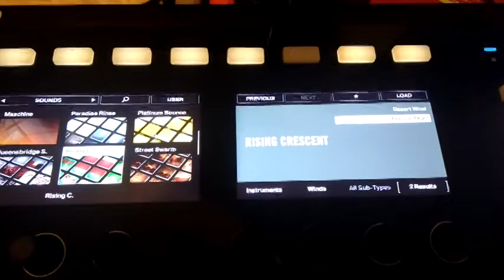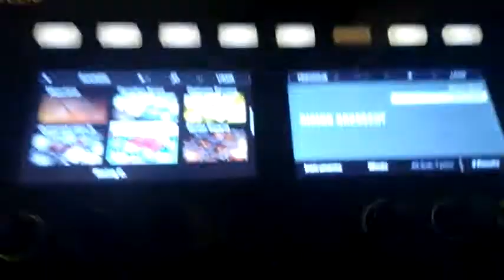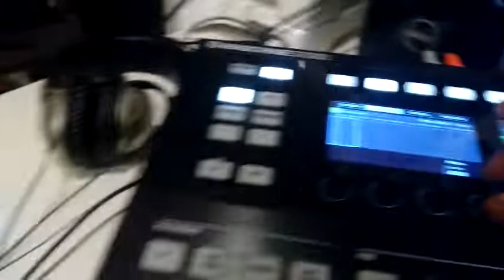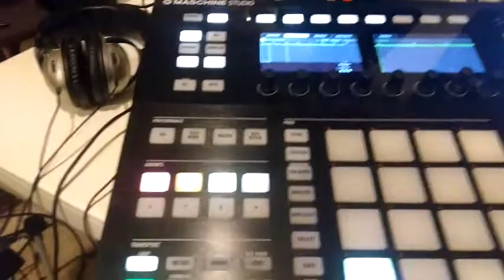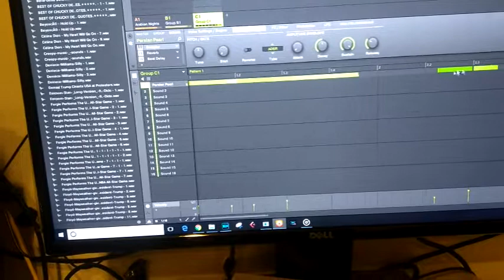WORKING WITH ARABIAN PIANO SCALE AND DRUMS MASCHINE STUDIO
I was creating music with with the Rising Crescent Expansion and decided to capture the video and show some quick tips.

- for all your safety and defense needs.